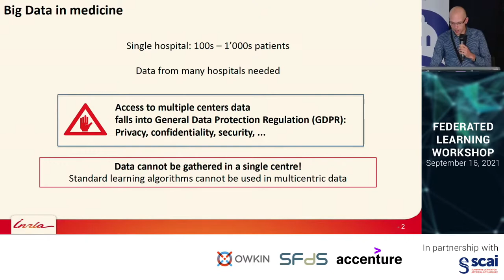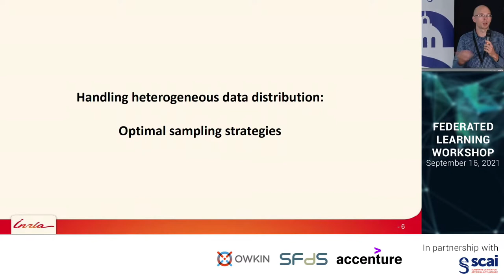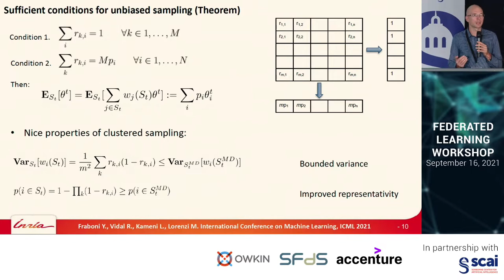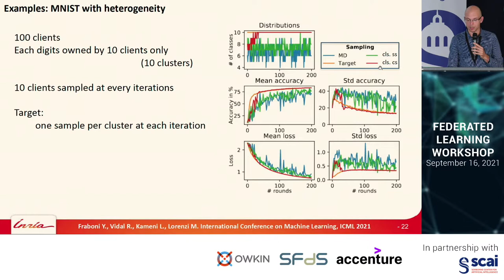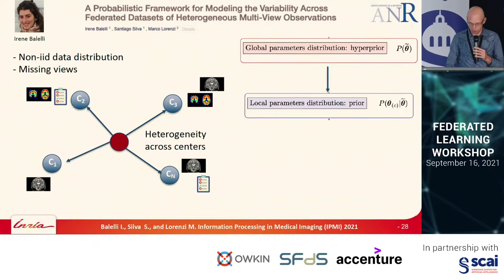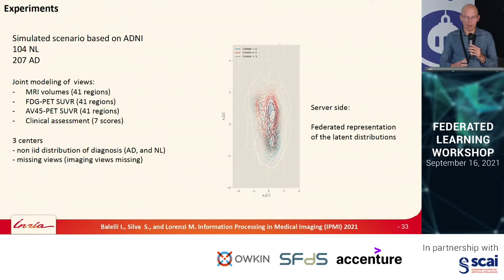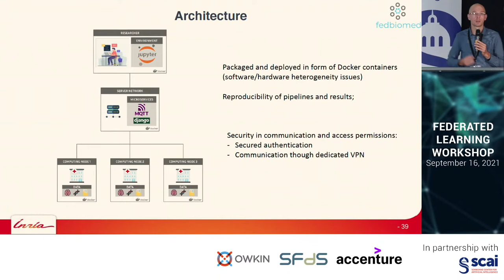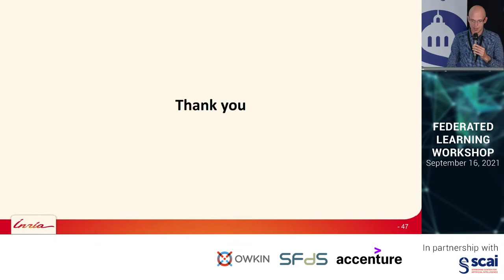Federated Learning in Biomedical Applications: From Theory to Practice⎟FL Workshop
Discover federated learning in biomedical applications in this talk with Marco Lorenzi, Research Scientist at Inria.
Join the plenary session of our federated learning workshop to hear renowned speakers forecast the most promising directions for research.